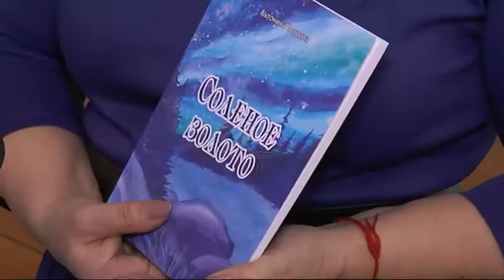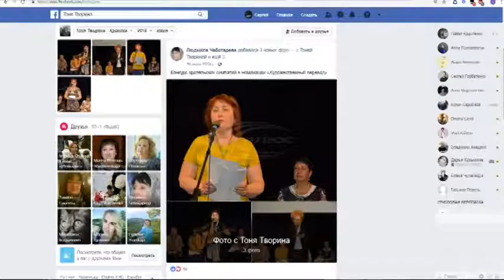В центральній бібліотеці Слов’янська презентували збірку поезій – Солоне золото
Для автора Антоніни Творіної ця збірка перша, вона її власний здобуток.